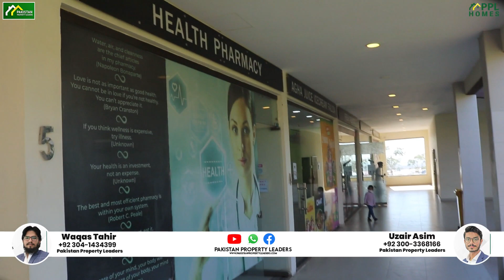Precinct 10A Shopping Gallery Inside Tour